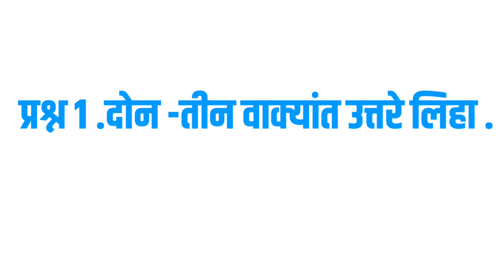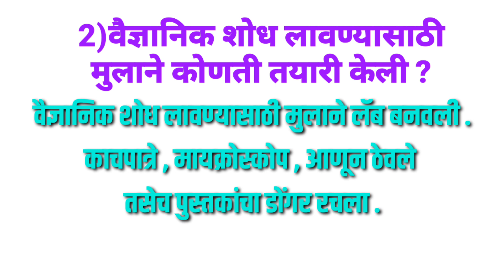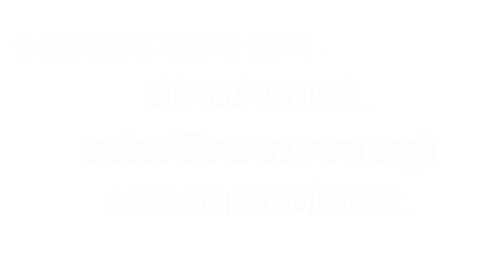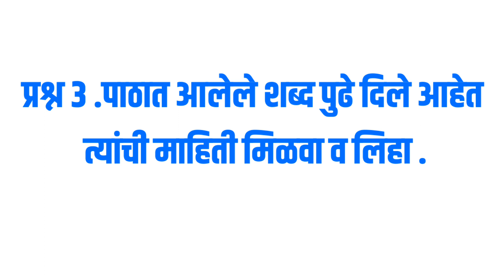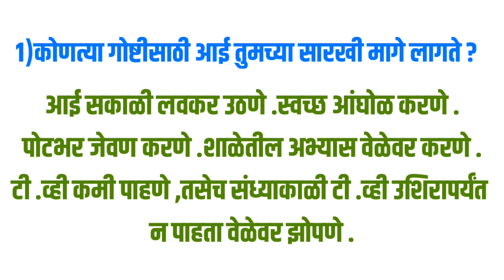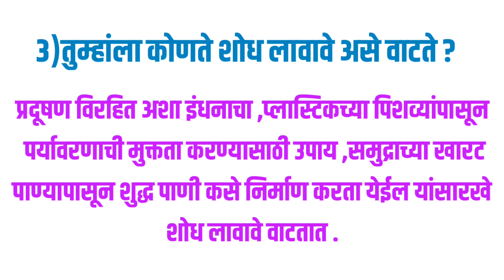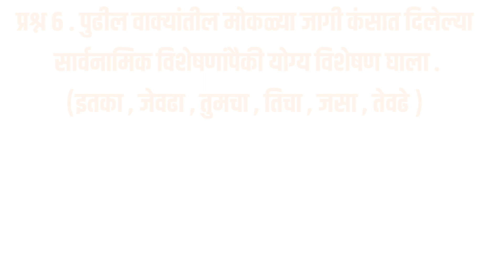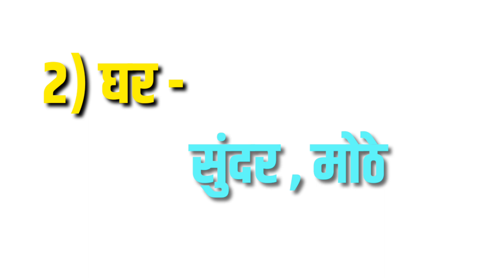12.मला मोठ्ठं व्हायचयं - स्वाध्याय । 6 वी । मराठी । Mala Mothth Hoychay I प्रश्नोत्तर । Swadhyay I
12.मला मोठ्ठं व्हायचयं - स्वाध्याय
 6 वी । मराठी
Mala Mothth Hoychay
प्रश्नोत्तर । Swadhyay

Online test